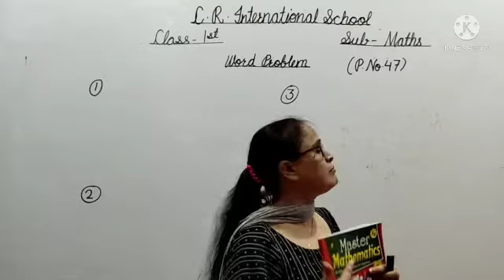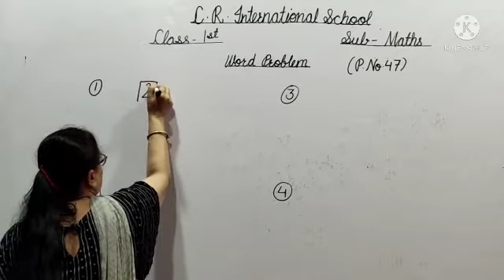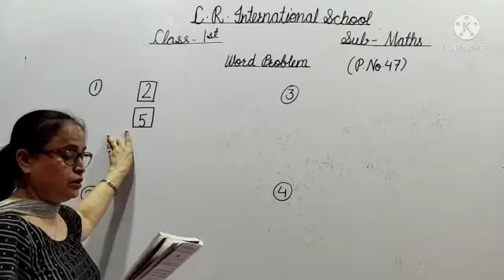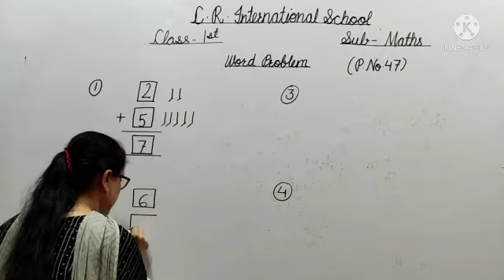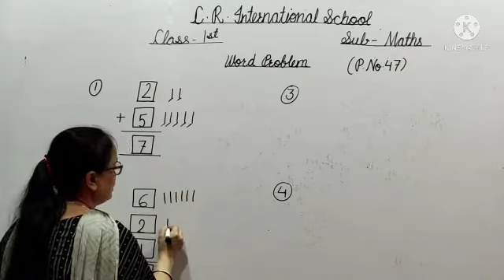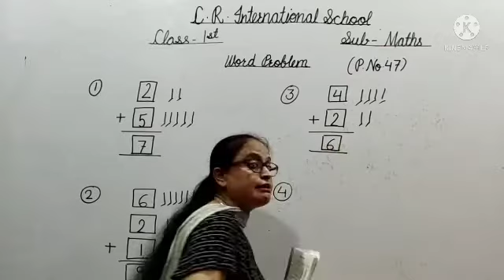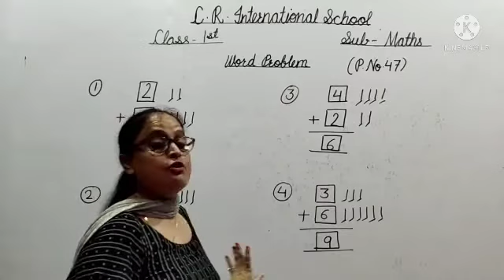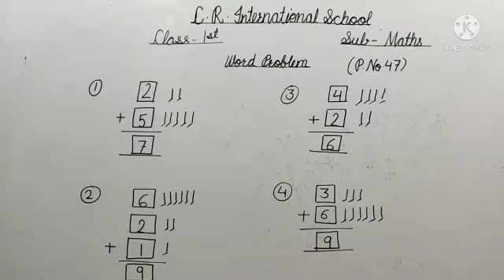C. R. International School (Maths)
Class - 1   P. No. 47